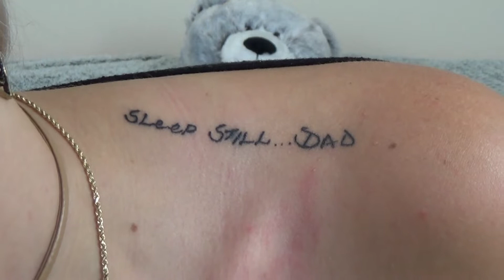All About My Third Tattoo: In Honor of My Dad.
Hello Everyone! :]
In this video I am telling you all My Third Tattoo, which is a Remembrance Tattoo in Honor of my Dad's Passing. In this video, I will go over how long this tattoo took, if the tattoo location hurt, the healing process, and more! I hope you all have a wonderful day, and I will see you all in a new video next week!